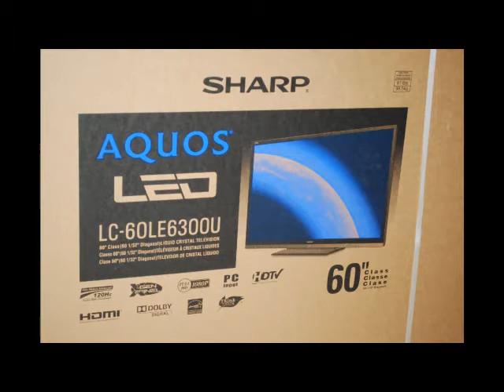Henneberg Verity 2011 Thanksgiving at Panama City